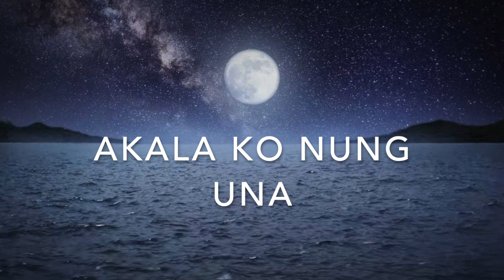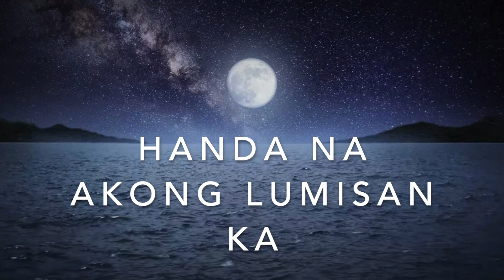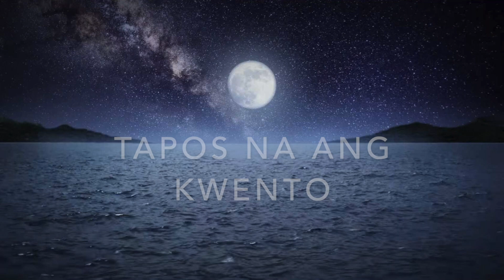Di ka para sakin Instrumental Karaoke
Di ko alam kung may nagbabasa ba talaga nito hahaha

Pero kung angdito ka, maraming salamat ha! Bago lang kasi ako na OPM artist at favourite ko rin talaga magsulat ng kanta at ang inspirasyon ko lagi ay mga tunay na kwento ng buhay. tara kwentuhan tayo ^_^